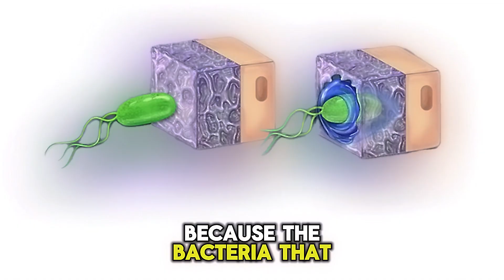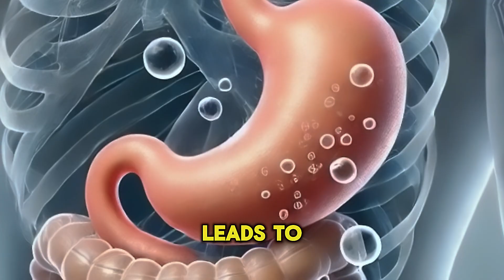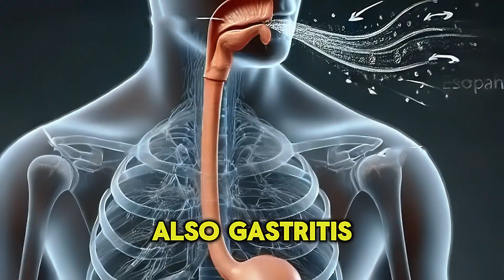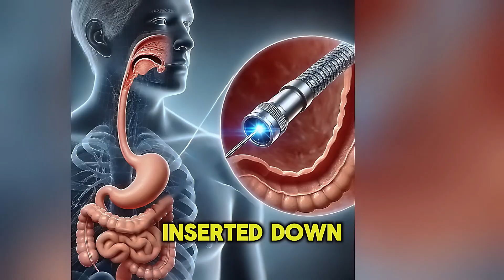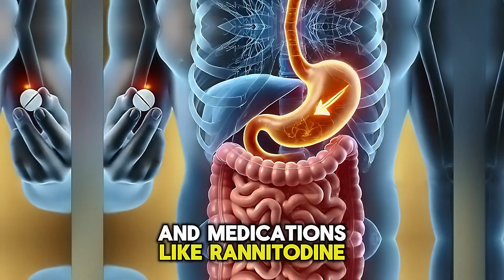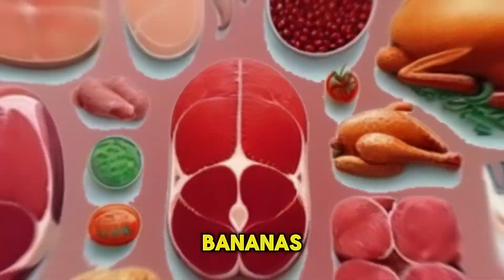Top 5 Signs You Have Gastritis: Ultimate Guide to Gastritis: Symptoms, Causes, and Treatments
Gastritis Overview: Gastritis is an inflammation of the stomach lining that can be caused by various factors, including H. pylori infection and stress.

Common Symptoms: Stomach pain, nausea, vomiting, and bloating are common symptoms of gastritis.

Stomach Pain: The most common symptom, often occurring just below the ribcage and relieved by food.

Nausea and Vomiting: Nausea can occur with or without vomiting and is often present throughout the day.

Bloating: Caused by slow gastric emptying and increased gas production, leading to a feeling of fullness and frequent belching.

Main Causes: H. pylori infection, regular use of NSAIDs, frequent alcohol consumption, stress, and certain foods like spicy and acidic items.

Autoimmune Gastritis: Sometimes caused by an autoimmune process leading to pernicious anemia, characterized by B12 deficiency.

Diagnosis: Definitive diagnosis is made through endoscopy, and a urea breath test can detect H. pylori infection.

Triple Therapy: Common treatment involves a triple regimen of two antibiotics and a proton pump inhibitor for two weeks.

Antacids and Cytoprotective Agents: Medications like ranitidine, famotidine, sucralfate, and misoprostol can help reduce stomach acid and protect the stomach lining.

Dietary Adjustments: Reducing high-fat foods, spicy and acidic foods, processed meats, carbonated drinks, and chocolate can help manage symptoms.

Stress Management: Practices like meditation, yoga, and exercise can reduce stress, which is a contributing factor to gastritis.

Favorable Foods: Oatmeal, bananas, lean poultry, yogurt, and vegetables are recommended for gastritis sufferers.

Supplements: Probiotics, B12 supplements, omega-3 fatty acids, deglycyrrhizinated licorice (DGL), and glutamine can support gut health and alleviate symptoms.

Risk of Stomach Cancer: Chronic gastritis, especially due to H. pylori infection or autoimmune causes, increases the risk of developing stomach cancer, even in asymptomatic cases.